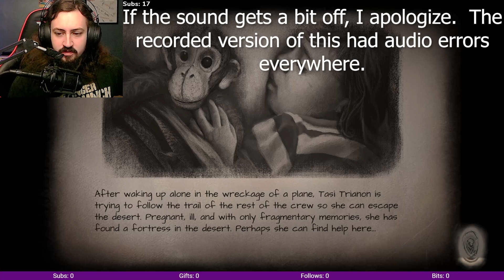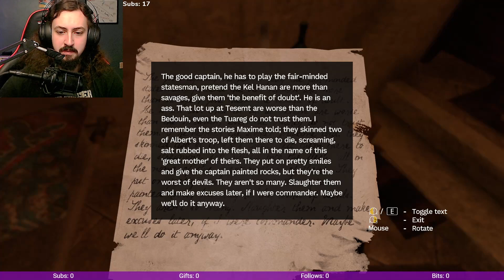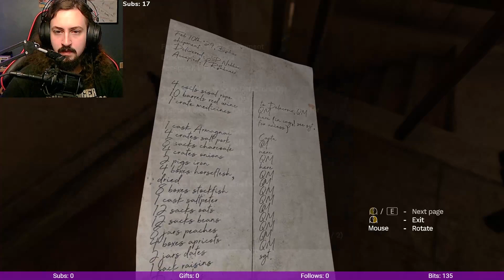Something Tells Me Something Happened Here... | Amnesia Rebirth Part 2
I didn't do it this time, swear!